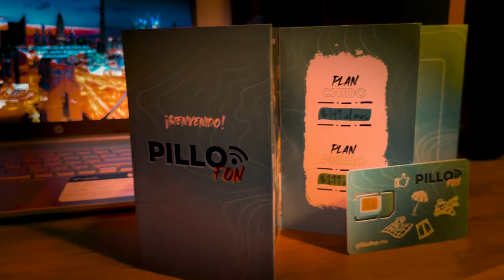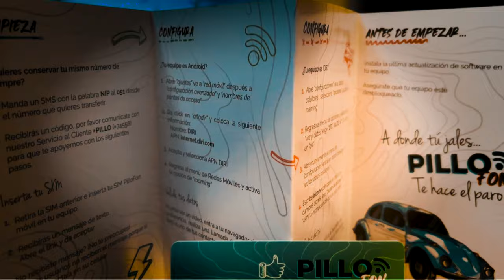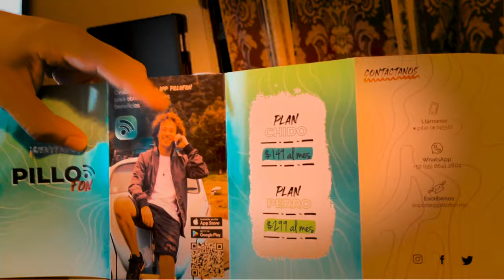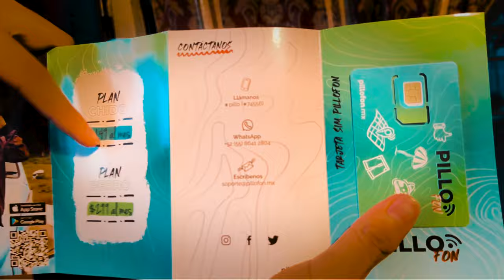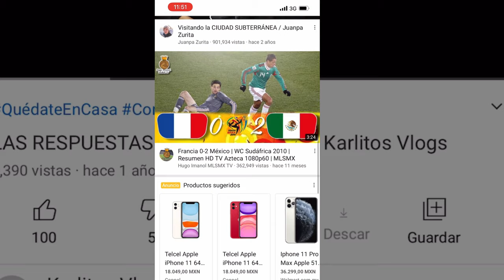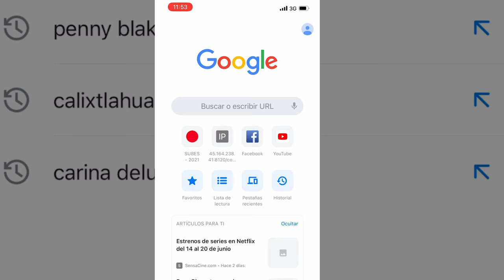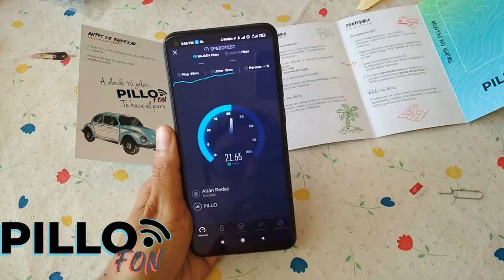PILLOFON LLEGO A NUESTRA CIUDAD | PROBANDO PILLOFON DE LUISITO COMUNICA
¡Así es! Hay una nueva compañía de servicio telefónico en México: Pillofon. El famoso youtuber, Luisito Comunica, lanzó este servicio que cuenta con varios planes.
Se trata de un Operador Móvil Virtual (OMV) y el proceso de registro puede verse en la página del Instituto Mexicano de la Propiedad Industrial (IMPI) con el nombre de pila del youtuber: Luis Arturo Villar Sudek.
Y en este bello video veremos si funciona y si vale la pena su telefonía móvil